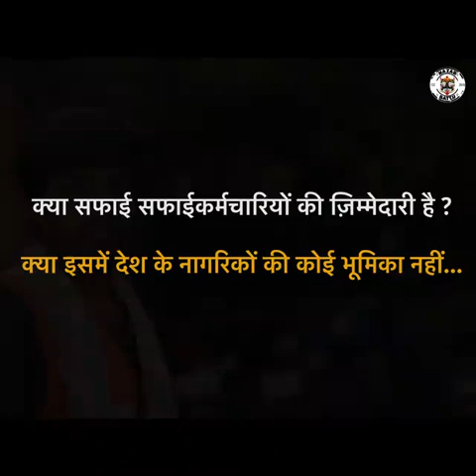Life and Living